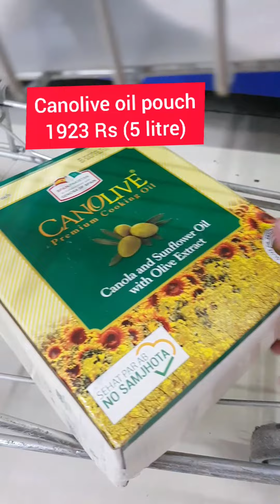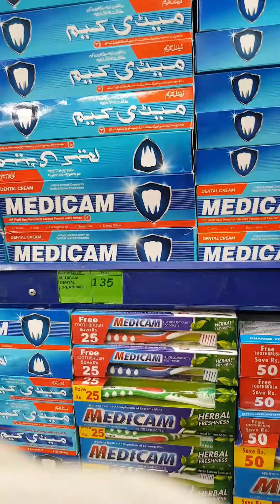Punjab Cash and Carry monthly grocery#Budget friendly shopping at Punjab Cash and Carry